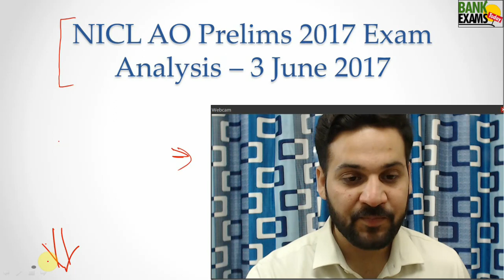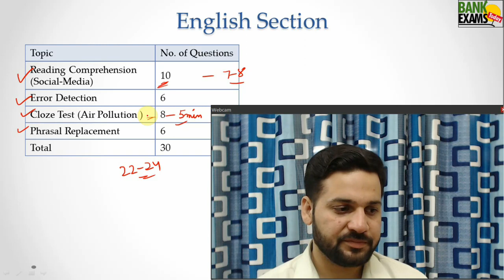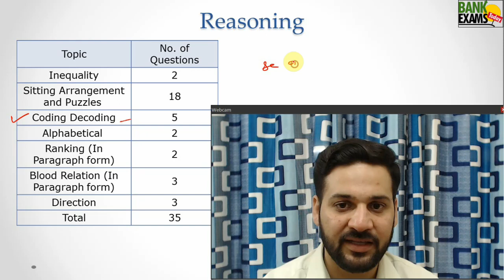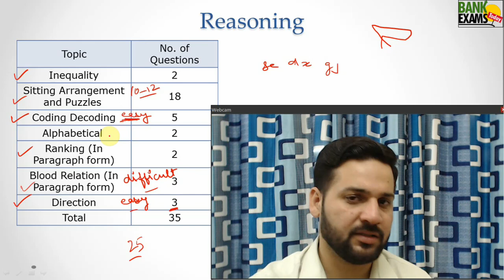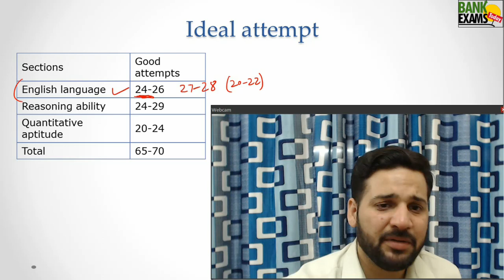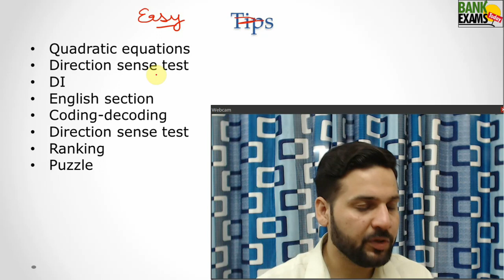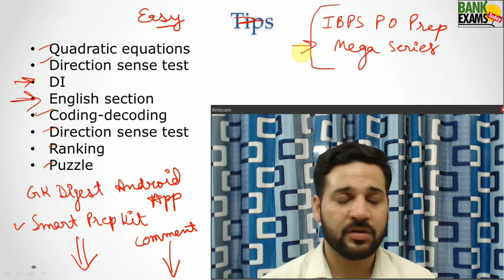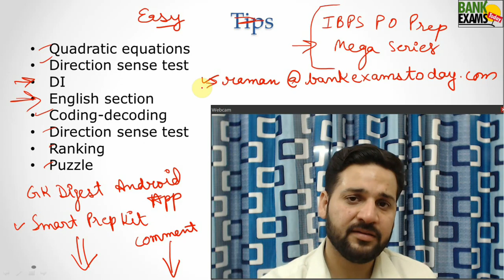NICL AO Exam Analysis 3 June 2017 - हिन्दी में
The second shift of NICL AO Phase I is over and here we are with the complete exam analysis and expected cut off for the exam.